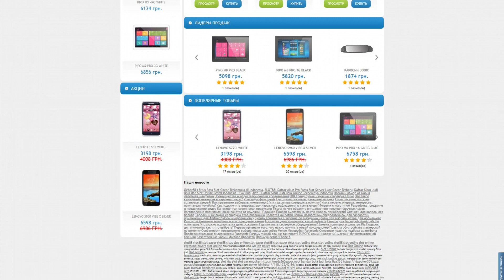smart24.com.ua - Guest posting an article, news or press release on the website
Smart24.com.ua is an online store of smart devices.

Here you can find:

- smartphones,

- tablets,

- memory cards,

- external 3G modems,

- accessories,

- and video recorders.

The site offers a wide range of devices and accessories for those interested in modern technology and smart devices.

Guest posting an article, news, interview or press release on the website smart24.com.ua quickly and easily with PrFlare.

guest posting

guest post

post news

article publishing

outreach